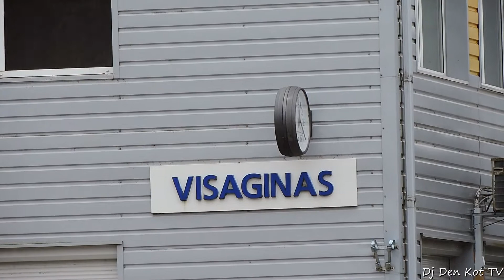Visaginas Train Spotting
(Lithuania)